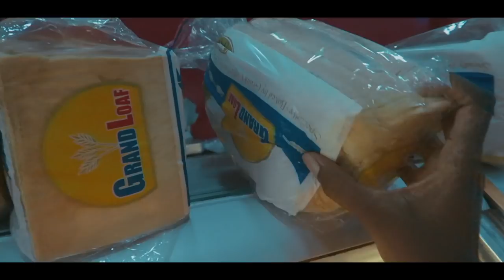We Tried Red and Blue Pizza | Coloured Pizza |Lagos, Nigeria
Hello world,
Em and I decided to go to 7 Square restaurant and make our own customized colored pizza. I made Blue pizza and she made Red pizza. I hope you Guys enjoy this vlog.

Places Visited:
7 Square Restaurant
Address: 7 Musa Yar' Adua St, Victoria Island, Lagos

The Palms Shopping Mall
Address: Palms Shopping Mall, Lekki - Epe Expy, Maroko, Lagos

Grand Square Supermarket & Stores
Address: 8 Sanusi Fafunwa St, Victoria Island, Lagos

If you are new here, welcome to Chuche’s mind.

Ps: I am open to suggestions.